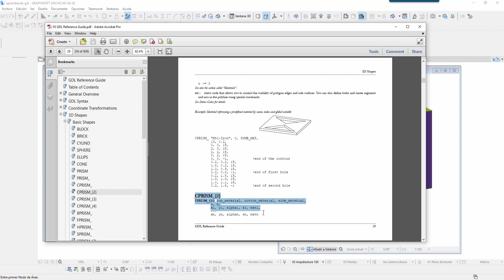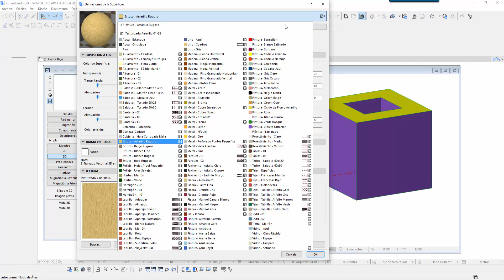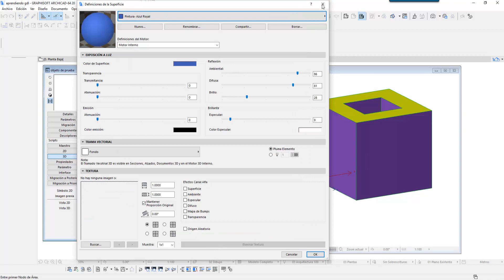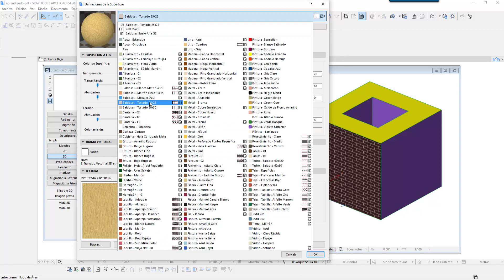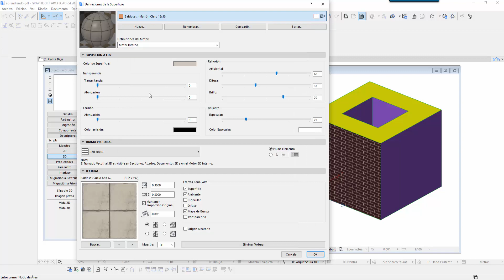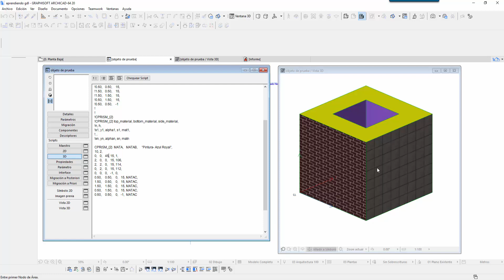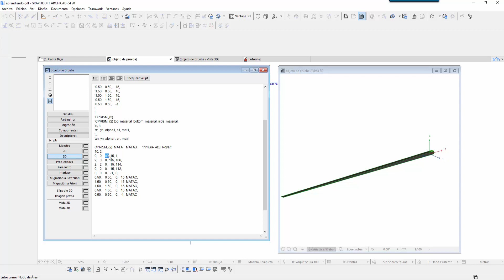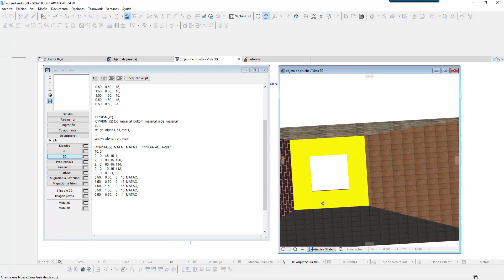ARCHICAD Aprendiendo GDL Formas básicas 3d CPRISM {2} S01X11